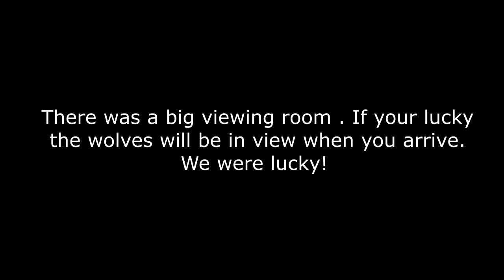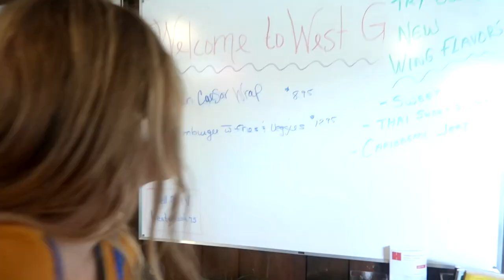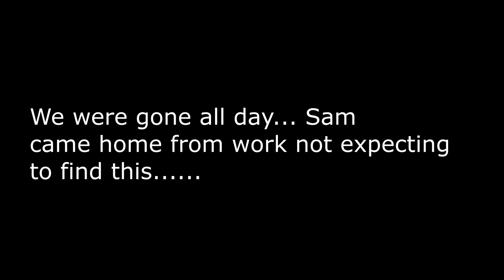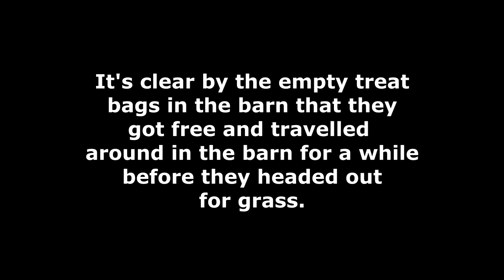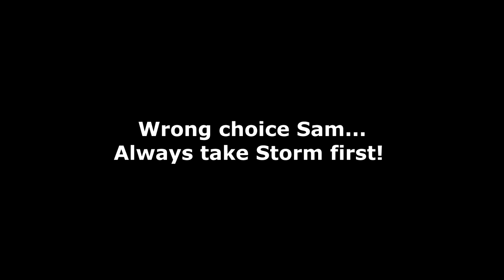ALL THE PONIES GOT FREE, YOU WON'T BELIEVE WHAT THEY DID! Day 271 (10/02/19)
We Go Beyond - Yi Nantiro
We're Just Friends (Instrumental Version) - Loving Caliber

DaybyDayVlogs
110 North Front Street - A3,
Suite #213
Belleville, Ontario, K8P 0A6
Canada